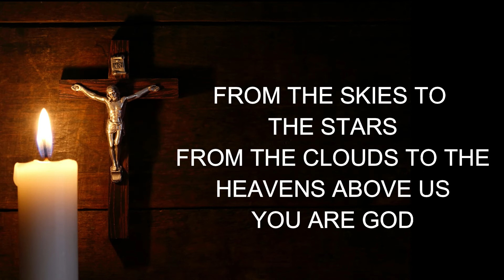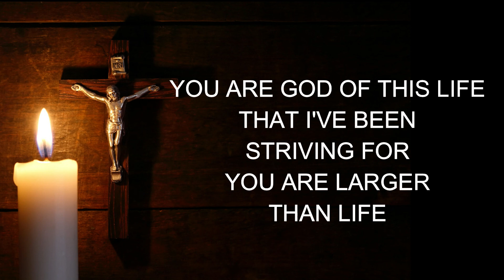LARGER THAN LIFE (CFC - Liveloud)